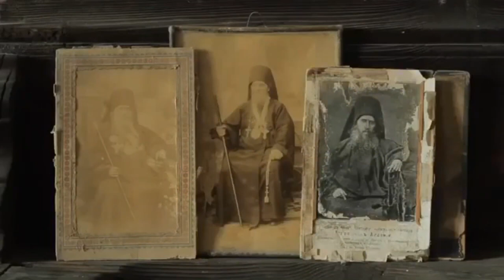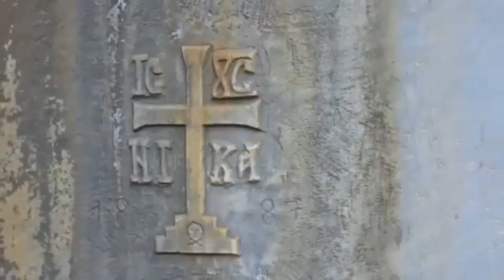Prostrations, a Confession of Sinfulness and Promise of Repentance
WHY DO WE MAKE PROSTRATIONS?

In the writings of the great hesychast bishop Theoliptos of Phildelphia (+1322) he admonishes his spiritual children. “Do not neglect prostration. It provides an image of man’s fall into sin and expresses the confession of our sinfulness. Getting up, on the other hand, signifies repentance and the promise to lead a life of virtue. Let each prostration be accompanied by a noetic invocation of Christ, so that by falling before the Lord in soul and body you may gain the grace of the God of souls and bodies.”

The importance of prostrations, from Theoliptos’ point of view, is far more spiritual than physical. In bending our knees we assume an attitude of humility before the God to whom we offer our prayer. Kneeling, then touching our forehead to the ground, we acknowledge our sinfulness; we create a living image of our fall into sin. Our very posture represents a confession of that state, a calling to mind of our spiritual poverty, of our susceptibility to passions of greed, lust, anger and malice. As we make our descent in body and in spirit, we confess as well the Name above every name, the Name that “upholds the universe,” as the Shepherd of Hermas expresses it, and upholds our personal world as well: “Lord Jesus Christ, Son of God, have mercy on me, a sinner!”

Then, as we rise to our feet, this confession both of Christ and of our sinfulness becomes a bodily symbol, a virtual promise, that change will occur in our life. We commit ourselves to repentance, to a turning from the old Adam to the new. The inner transformation signified by this gesture of course does not come about as a result of our prostrations, and not even as a result of our decision to repent. Like every aspect of our Christian life, this transformation—the power to act upon our commitment—is a gift of grace that comes down “from above, from the Father of lights.”

This passage from the Epistle of James (1:17), however, needs to be read in its context, expressed so well throughout the letter: “What does it profit, my brethren, if a man says he has faith but has not works? Can his faith [alone] save him?... Show me your faith apart from your works, and I by my works will show you my faith… For as the body apart from the spirit is dead, so faith apart from works is dead.”

When we consider ascetic disciplines such as fasting and prostrations, it is essential that we remember words like these. Those disciplines can indeed work an inner transformation, by purifying and directing our mind and spirit toward “the one thing needful” (Lk 10:42). But they are never ends in themselves. As the Holy Fathers teach repeatedly, they exist for the sole purpose of leading us to Christ, who alone heals our brokenness, forgives our sin, and draws us into eternal communion with God and with one another.

PROSTRATIONS ARE A BIBLICAL POSTURE OF PRAYER

In the Old Testament, when the people “fell on their faces” in the time of Moses and Aaron, they were doing prostrations. And the book of Revelation records angels and elders falling on their faces before God.

For the average Orthodox layperson today, prostrations are most associated with the Prayer of St. Ephraim the Syrian. We recite this throughout Great Lent, prostrating ourselves after each clause:

O Lord and Master of my life, take from me the spirit of sloth, despair, lust of power, and idle talk.

But give rather the spirit of chastity, humility, patience, and love to Thy servant.

Yea, O Lord and King, grant me to see my own transgressions, and not to judge my brother, for blessed art Thou, unto ages of ages. Amen.

WHAT DAYS DO WE MAKE PROSTRATIONS

For laypeople, Great Lent is the major season of prostrations. In addition to the three of them in the Prayer of St. Ephraim, during the first week of Lent the penitential Canon of St. Andrew of Crete includes many, many prostrations.

There are specific times not to make prostrations, such as on certain feast days. Also, during the Divine Liturgy, Orthodox tradition instructs the faithful to refrain from kneeling in prayer between Pascha and Pentecost. We also don’t do prostrations on Sundays, in honor of the Resurrection.
In some churches prostrations are made on Saturdays; in others they are not.

The guidelines for prostrations outside of the sanctuary will undoubtedly vary from parish to parish, country to country. As always, consult the priest if you are uncertain.  As a general rule of thumb in unfamiliar circumstances—do as the other parishioners do unless they are clearly violating Holy Tradition (e.g., prostrations on Sundays).  You should endeavor not to call attention to yourself, or have a "super-correct" attitude when it comes to matters like this, judging others who "do not do it right."
The pattern in Great Lent is that